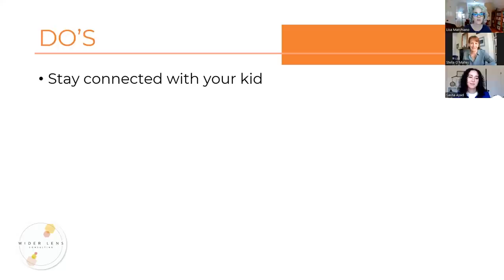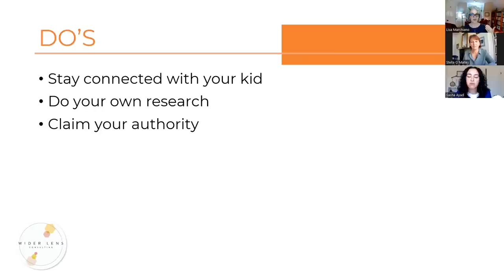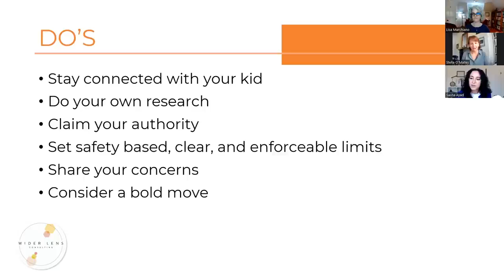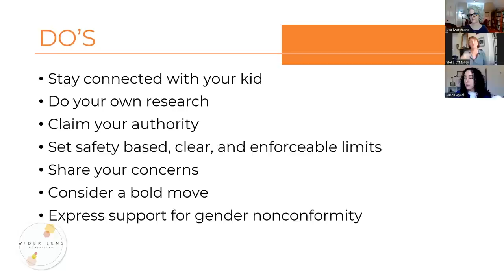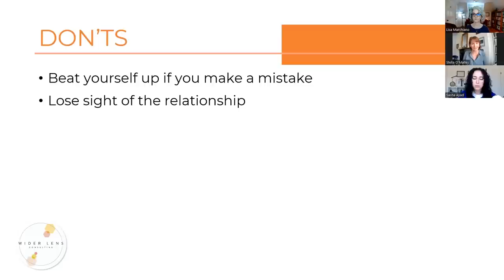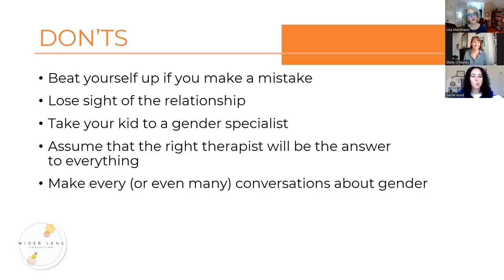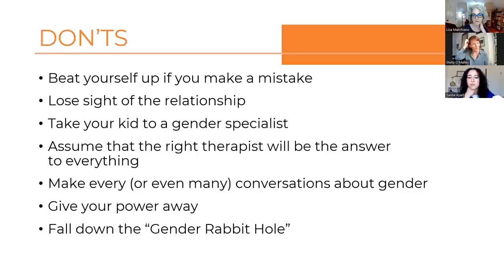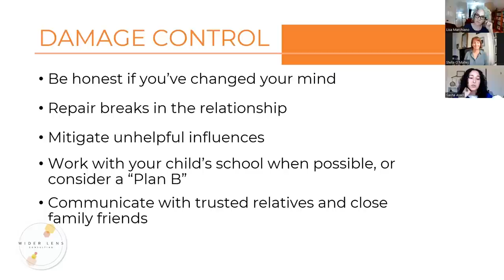When Kids Say They're Trans—A Webinar with Sasha Ayad, Stella O'Malley, and Lisa Marchiano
On August 27, 2023 we held a webinar based on our new book: "When Kids Say They're Trans"